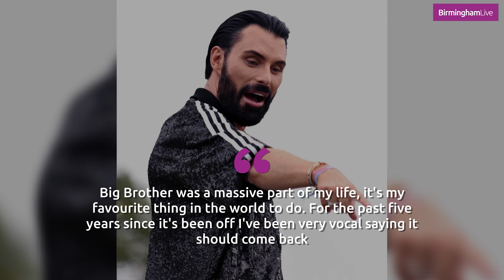Rylan Clark admits not being invited back Big Brother 'devastated' him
Rylan Clark says he is "devastated" after being overlooked for the Big Brother 2023 job. The much-anticipated reboot of reality TV show Big Brother will hit screens on October 8, ITV has confirmed, with AJ Odudu and Will Best hoping, after Rylan had hoped to land the gig.

The reality series will air every night on ITVX following its revival by the broadcaster five years after it was axed by Channel 5 amid a ratings slump. Rylan discussed missing out on the role on Tuesday's ITV Loose Women where he addressed being overlooked by ITV bosses.